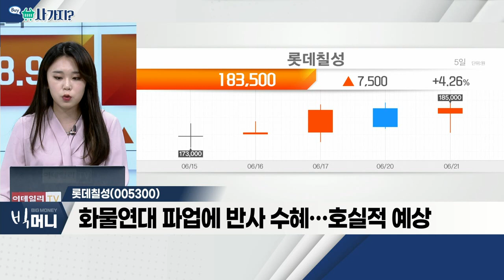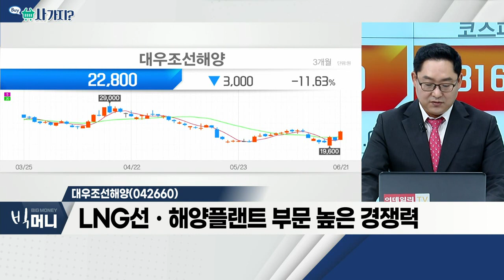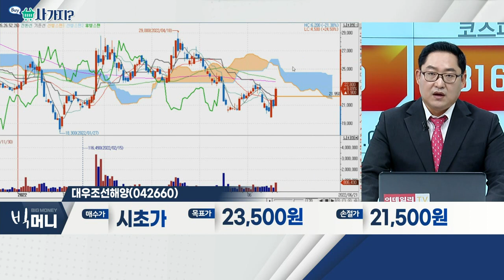롯데칠성(005300), 대우조선해양(042660)_사가지 (20220621)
- 2분기 영업이익, 전년비 29.4% 증가 전망
- 주류 부문, 가격 인상 가능성
- 화물연대 파업에 반사 수혜… 호실적 예상

우조선해양(042660)
- LNG선ㆍ해양플랜트 부문 높은 경쟁력
- 올해 5월까지 목표 수주액 약 65% 달성
- LNG 운반선 등 고부가가치 선박 주문 '폭발'